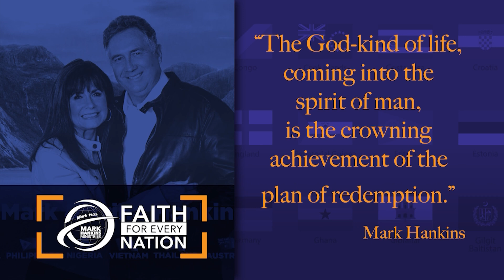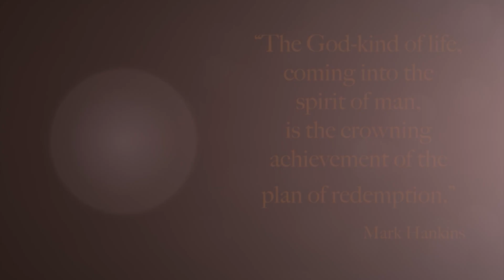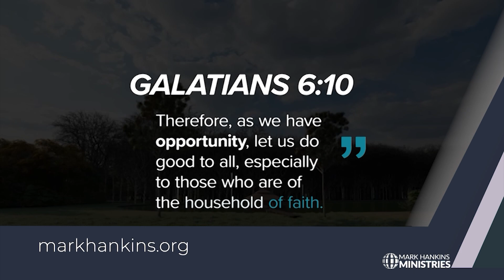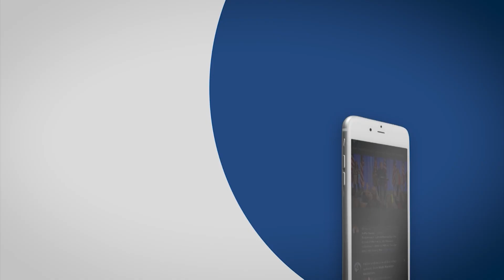The Abundant Life of God | Pt. 1 | Mark Hankins Ministries